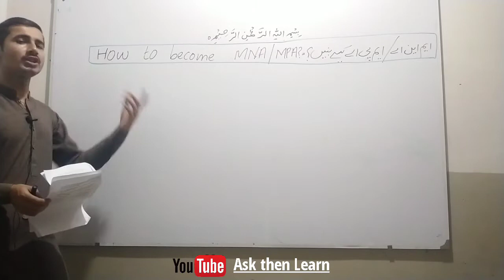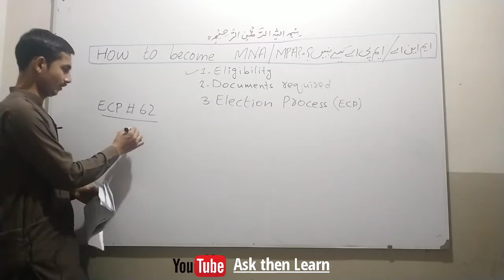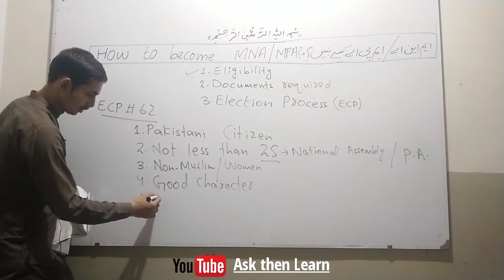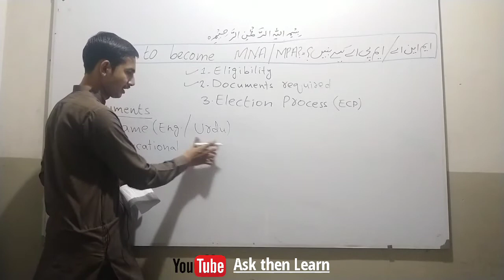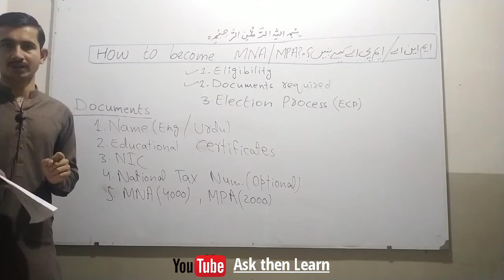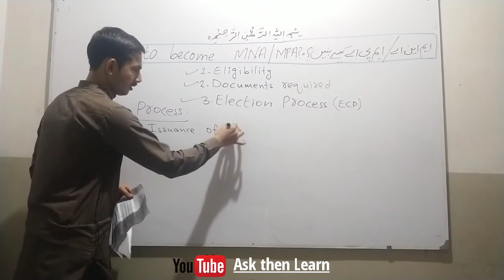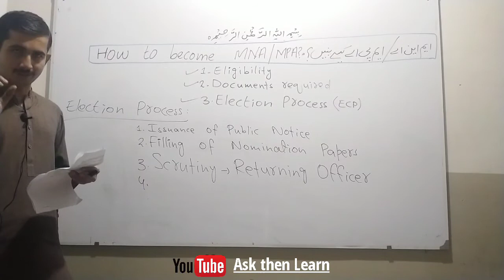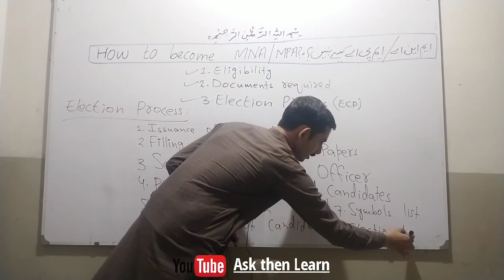How to become MPA or MNA (Required Documents)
How to become MNA or MPA? Which documents are required?
ایم این اے یا ایم پی اے کیسے بنیں؟ کیا کاغذات درکار ہوتے ہیں؟